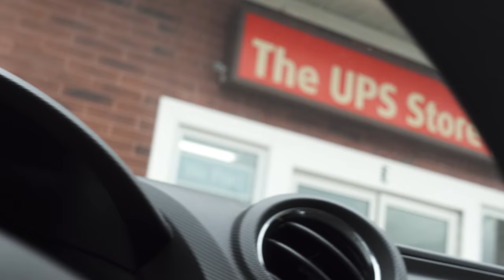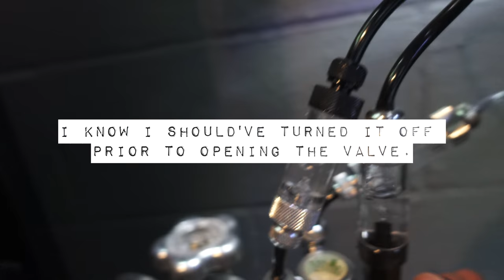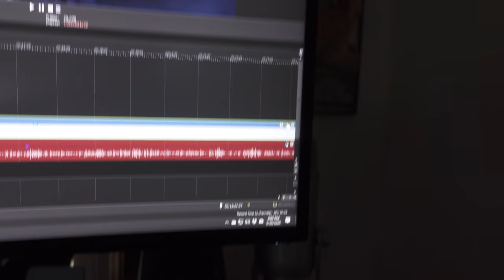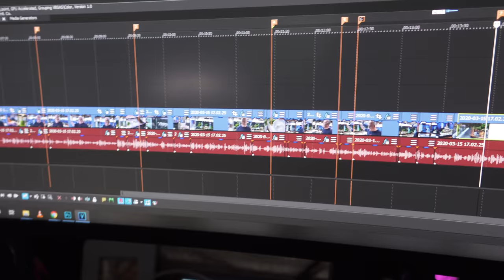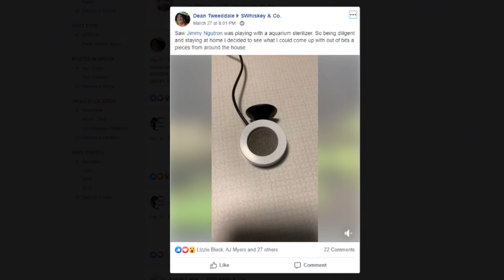Plans For My 55 Gallon and Dean's Recent Success!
As requested.. another RX100 Vlog. Follow along as I go switch my co2 tanks and update you on what's going on.

My Vlogging Camera